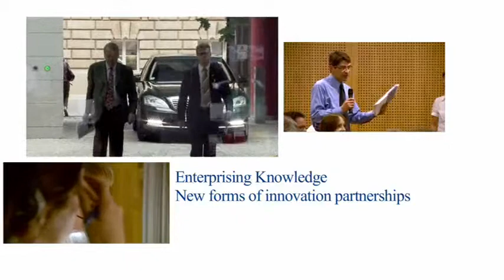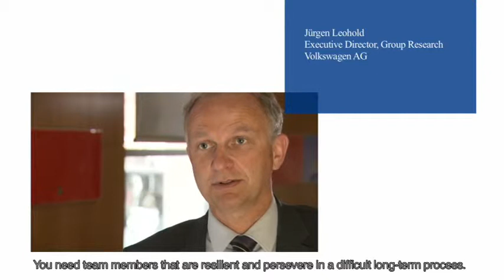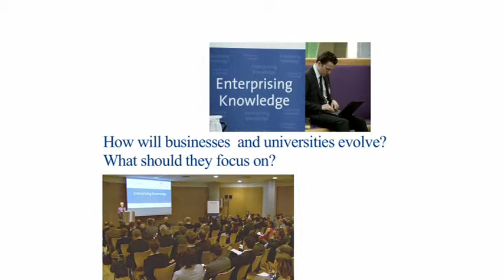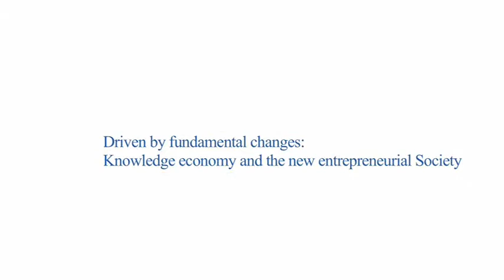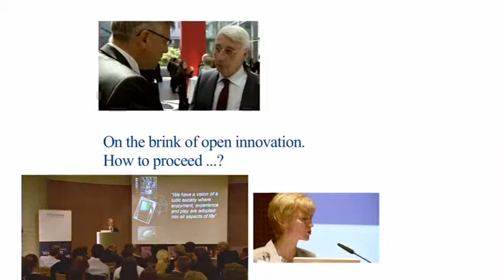Enterprising Knowledge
Corporate Venturing und Crowd Innovation: In rasantem Tempo entwickeln Wirtschaft und Wissenschaft neue Kooperationsformen, die einen regelrechten Kulturwandel für beide Seiten bedeuten. Die internationale Konferenz "Enterprising Knowledge" hat die Chancen dieser Partnerschaften ausgelotet.

Im Interview:
Jonathan Haskel, Imperial College Business School, London
Monika Lessl, Bayer Healthcare, Berlin
Jürgen Leohold, Volkswagen AG, Wolfsburg
Allyson Reed, Technology Strategy Board, London
Johan Wissema, Prof. em. Delft University of Technology
Oskar Juhlin, Mobile Life VINN